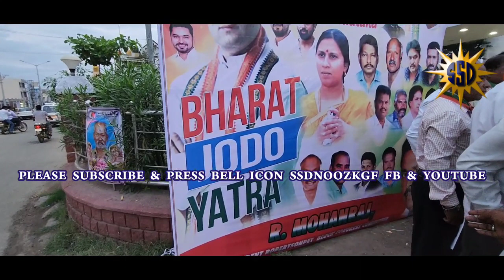RAHUL GANDHI'S JAN JODI YATRA IS REACHED KARNATAKA FROM KERELA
ssdnoozkgf dt:-30/09/2022

CONG ICON RAHUL  GANDHI'S JAN JODO YATRA IS REACHED KARNATAKA FROM KERELA

SO CONGRESS LEADERS MR. MOHAN RAJ & HIS GROUP CELEBRATED THIS ENTRY BY BURNING CRACKERS IN CIRCLE..

MOHAN RAJ'S SPECIAL SPEECH UPLOADED.